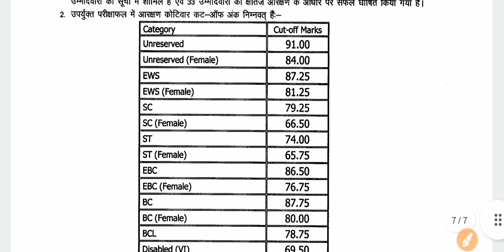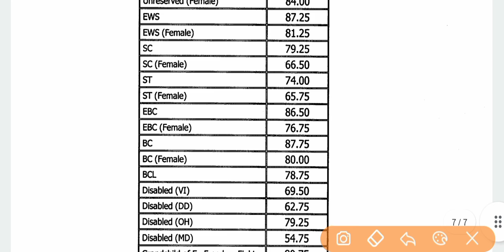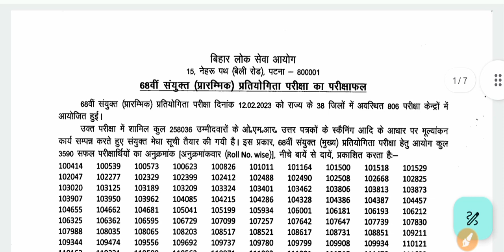68th BPSC Prelims Result Out 2023 || Cut-off 🤔 || All Category Result Out